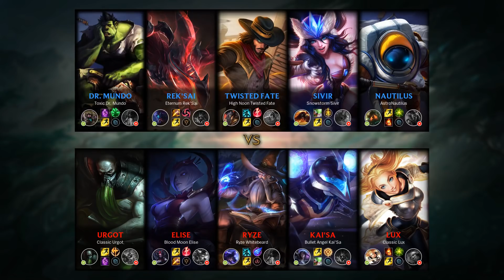Urgot Top vs Dr. Mundo - EUW Grandmaster Patch 9.9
Urgot Top played by zPoPCorNz, EUWGrandmaster 190 LP.

- Runes: 00:18 (Conqueror)
- Damage dealt: 22:26
- Ability & Build: 22:15
- Skin: Classic Urgot